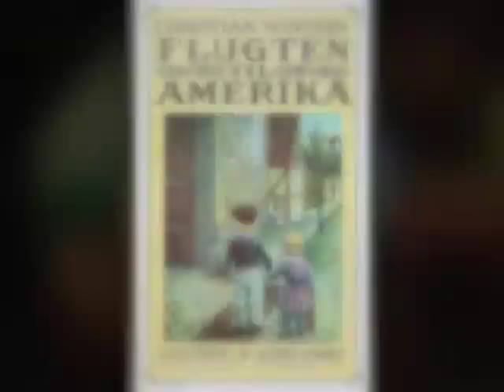Biedermeier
Podcast om Biedermeier
Af Caroline, Lasse og Eik